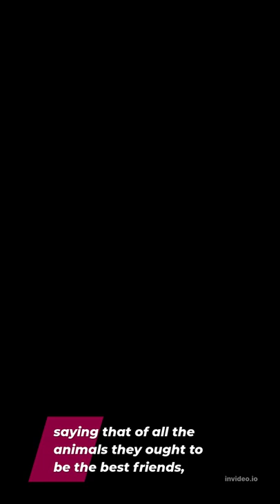The Lion and the Dolphin This is a very interesting Small story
interesting  Small story